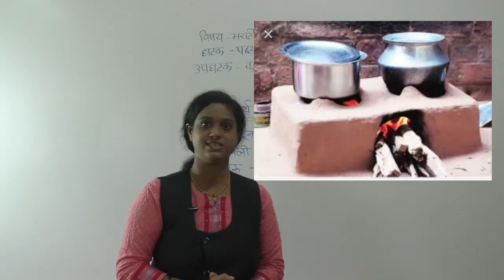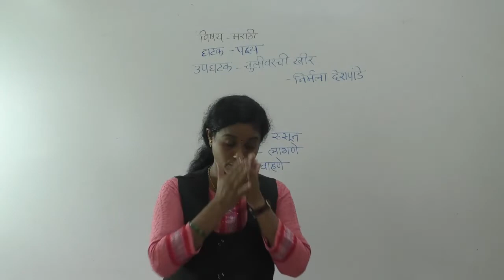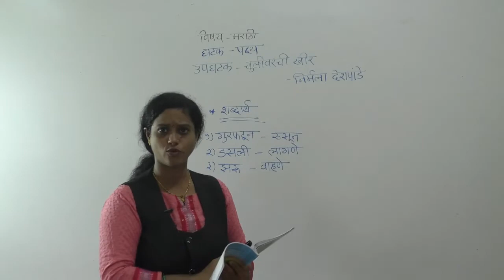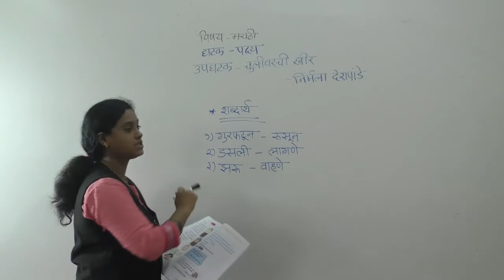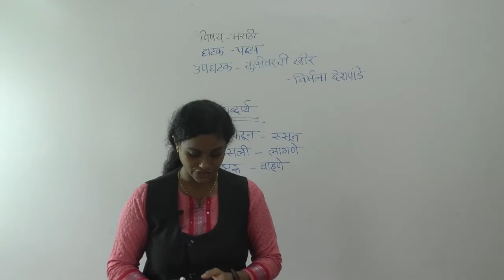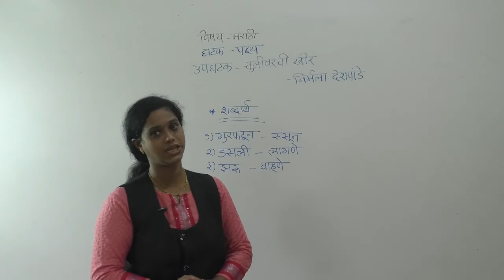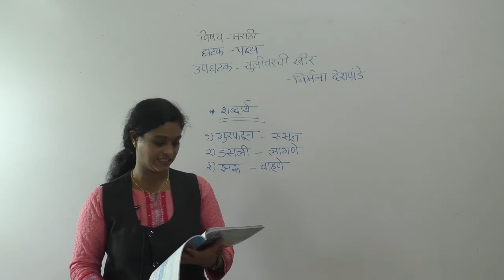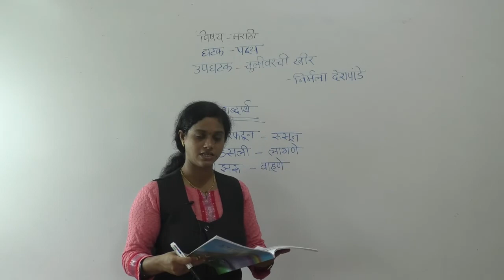CLASS III MARATHI- CHULIVARCHI KHIR